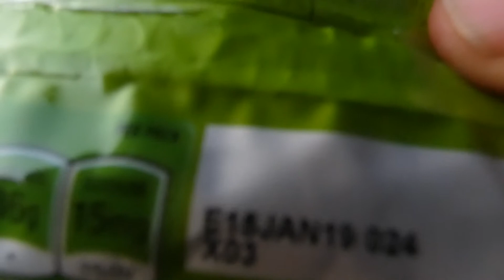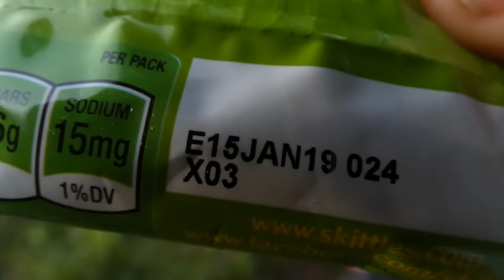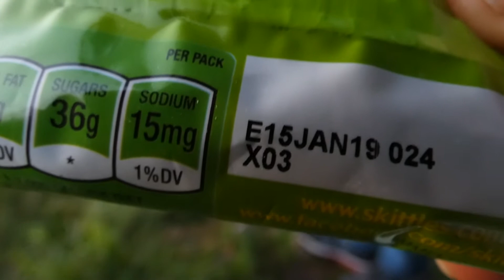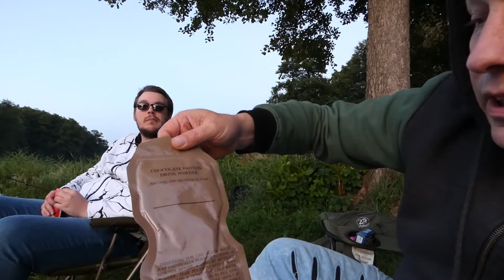Militär Ration Teil 2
Wie wird es uns schmecken? und wie sieht es nun mit dem Wasser aus?
werden wir womöglich verdursten.
Wir wünschen euch viel Spaß beim zusehen und einen schönen Sonntag.